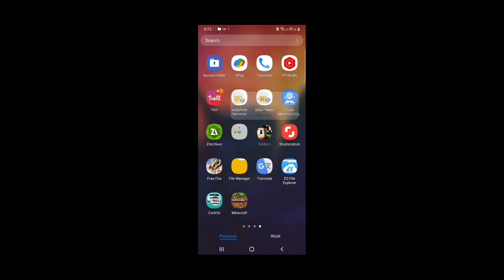how to install minecraft new poppy playtime map for minecraft pe and be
minecraft new map for minecraft pe and be

minecraft map created by